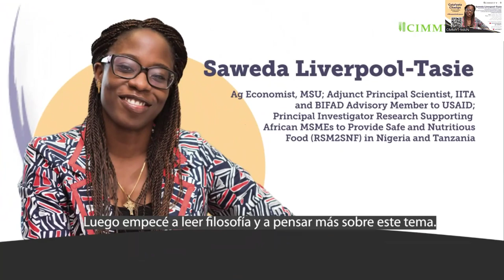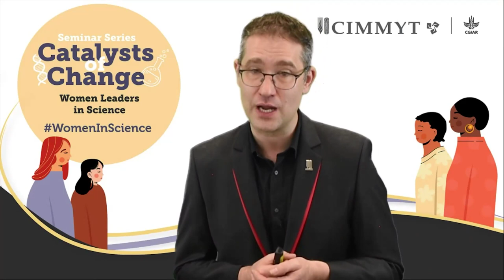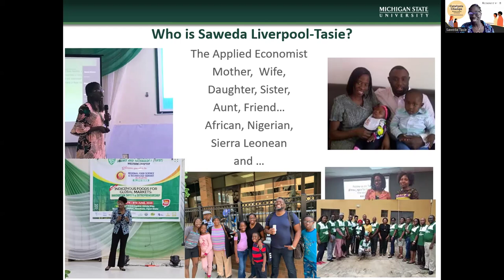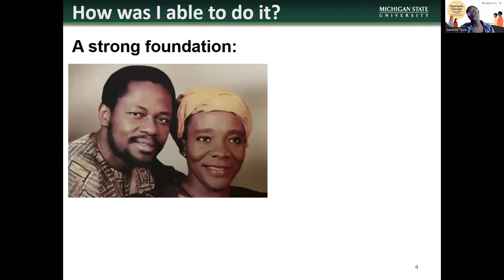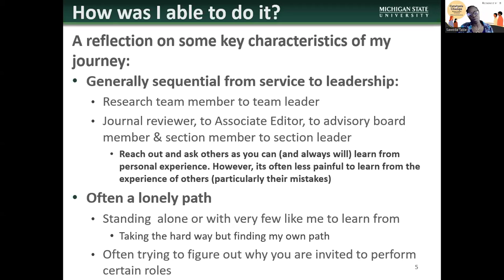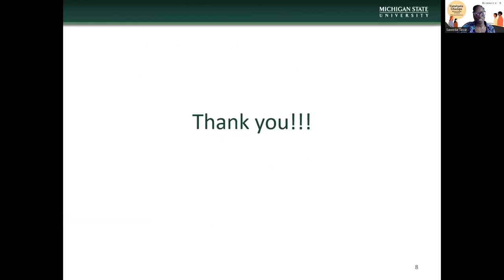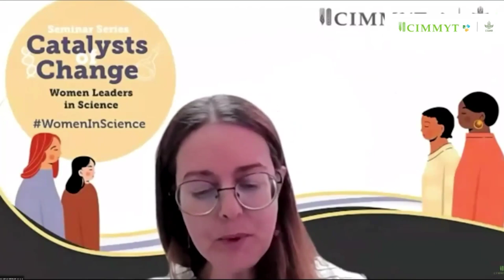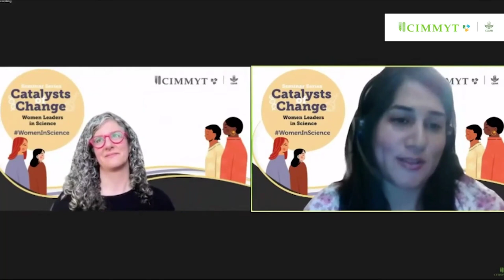Hindi translation: Catalysts of Change: Women Leaders in Science – Saweda Liverpool-Tasie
This is our latest episode from the series Catalysts of Change, from Tuesday May 7th, 2024.
Presenting Name Saweda Liverpool-Tasie.

Saweda Liverpool-Tasie is a Professor of Agricultural, Food, and Resource Economics at the Michigan State University Foundation. She is currently a visiting scientist at the International Institute of Tropical Agriculture (IITA) in Ibadan, Nigeria. Her research focuses on emerging issues related to the productivity and well-being of smallholder farmers within dynamic and transforming food markets in sub-Saharan Africa, as well as poorly functioning markets in the region.

Liverpool-Tasie is particularly interested in how the transformation of food systems in Africa is creating livelihood opportunities for Africans along food supply chains. She serves on the Advisory Board for International Agricultural and Food Development and is the principal investigator of two projects related to the transformation of Africa's food systems. One is the Research Supporting African Micro, Small, and Medium-sized Enterprises (MSMEs) to Provide Safe and Nutritious Foods (RSM2SNF), funded by the Bill and Melinda Gates Foundation, and the second is the Nigeria Agricultural Policy Activity, funded by the United States Agency for International Development.

Liverpool-Tasie will have a conversation with Mercy Mbugua, a seed systems specialist at CIMMYT. Her research focuses on the demand-side development of formal and informal cereal seed systems, as well as market intelligence to inform improvement. Mbugua previously held research and consulting roles in organizations such as Africa Harvest Biotech Foundation International, the Alliance of Bioversity International - CIAT, the Food and Agriculture Organization of the United Nations, and IITA. Mbugua's research work has primarily focused on seed systems, market intelligence, value chain development, nutrition-sensitive agriculture, food environment, and consumption behavior.